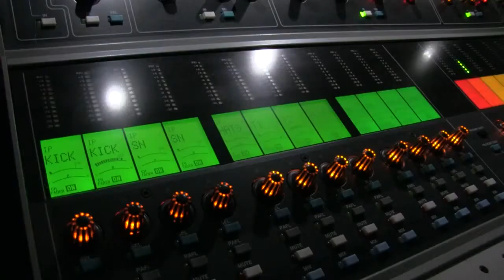FOH Engineer Dave McDonald with iLive on tour with Frank Ocean